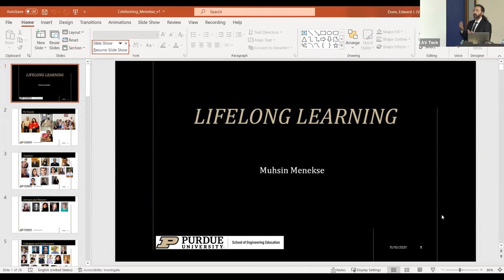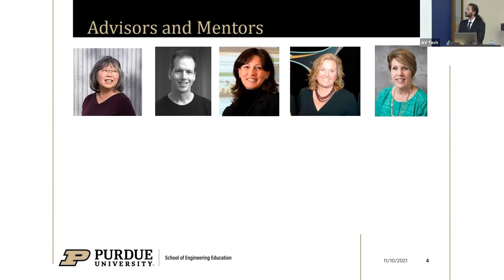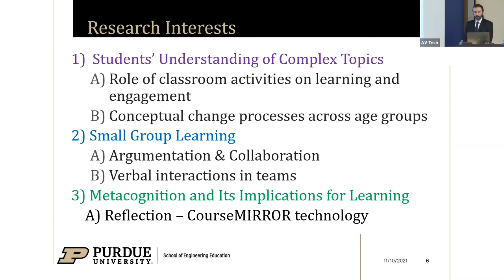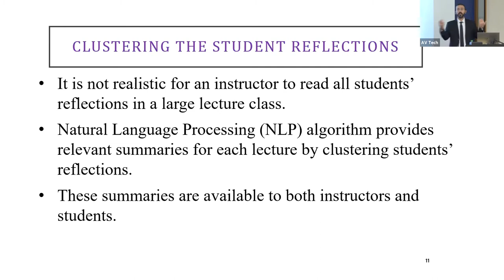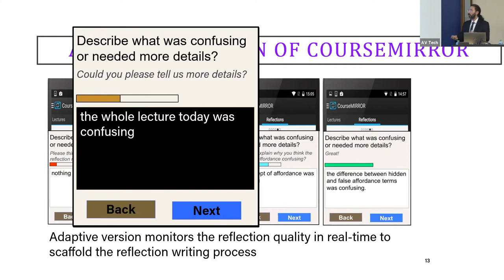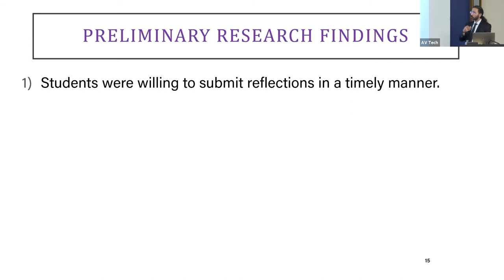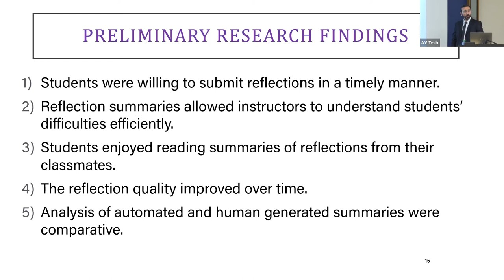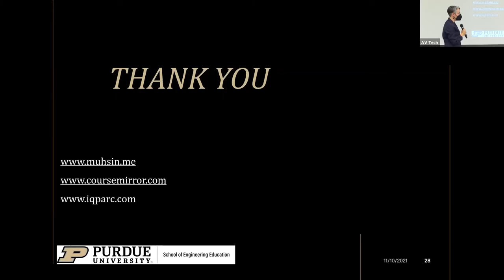Celebrating Our Associate Professors: Muhsin Menekse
Muhsin Menekse is an associate professor in the School of Engineering Education and presented his research on Nov. 10, 2021, as part of the Celebrating Our Associate Professors series.